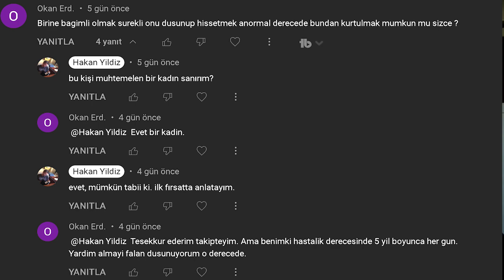5 yılda bir kızı unutamamak Oneitis ve Ruh İkizi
Ayrıcalıklardan yararlanmak için bu kanala katılın:
00:39 The rational male
01:10 Oneitis
02:45 PUA
06:24 Ruh ikizi
07:21 Hipergami
09:50 Erkek kadını idealleştirir
11:58 Evlilik
16:15 Kişisel gelişim
19:55 Kadınlar güçlü erkekleri tercih eder
22:45 Shit test
23:57 Terk eden kadındır